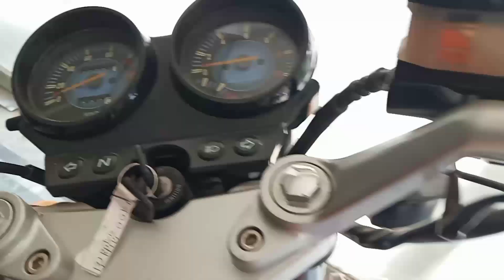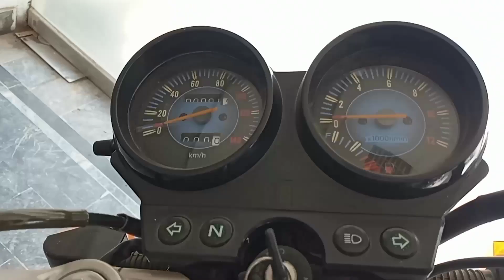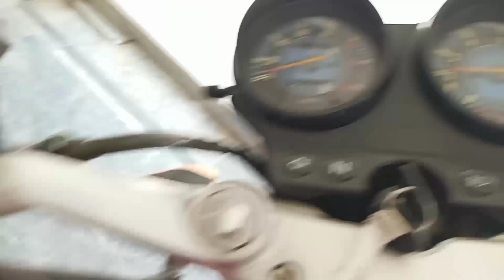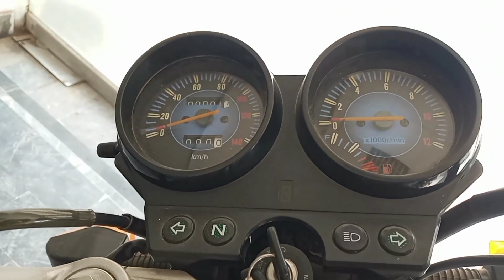Road Prince Twister 125cc 2022 Model Review/ Price in Pakistan 🇵🇰